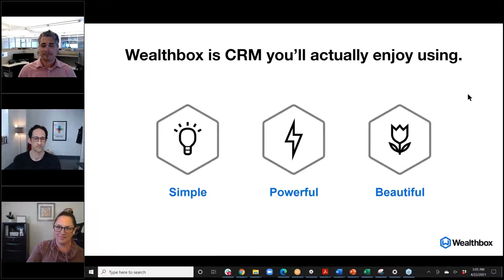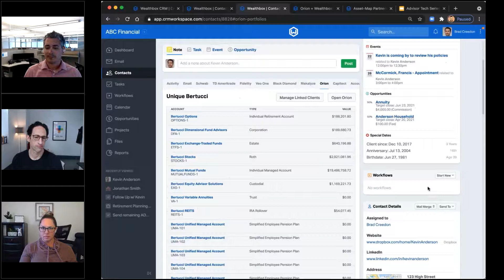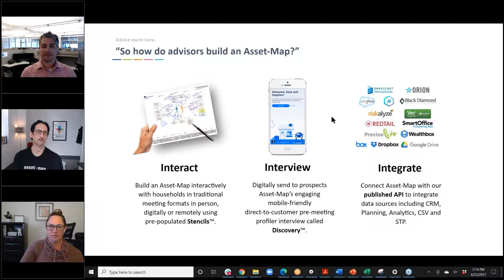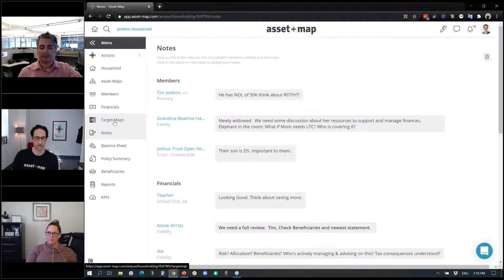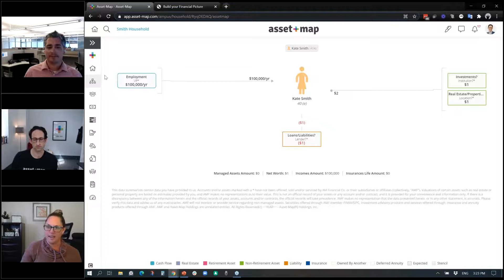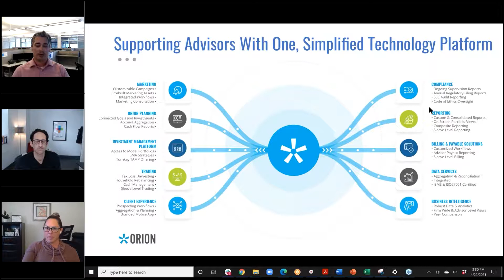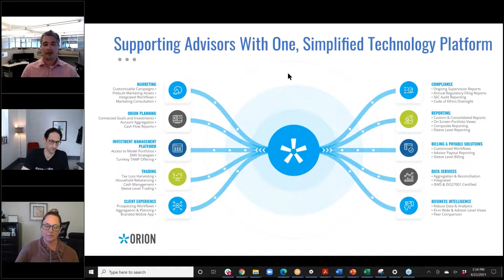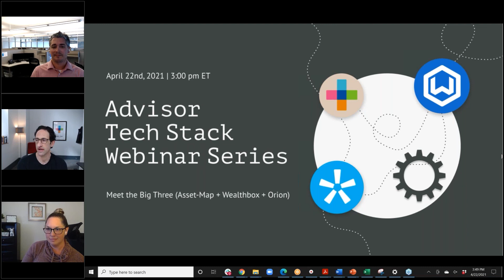Advisor Tech Stack Series: Meet the Big Three – Asset Map + Orion + Wealthbox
Watch this video for an introduction to these powerful advisor technology solutions and how to use them together as part of your workflow.